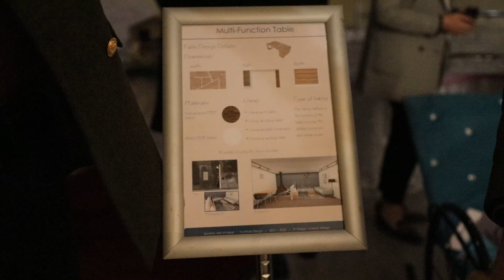Architecture Department Exhibition